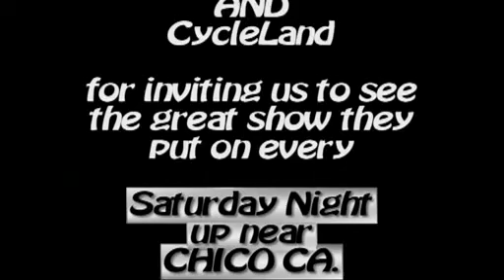CYCLELAND SPEEDWAY 2009 INTENSE VIDEOS QRC OUTLAW KARTS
CYCLELAND SPEEDWAY INTENSE VIDEOS INTRO CLIP FROM SATURDAY 6/13/09
THIS IS JUST THE VIDEO INTRO.
THE 2 DVD SET COVERING ALL THE RACES WILL BE READY FOR
PURCHASE AT CYCLELANDS RACE ON SATURDAY 6/20/09 AND CAN ALSO
BE PURCHASED BY MAIL.